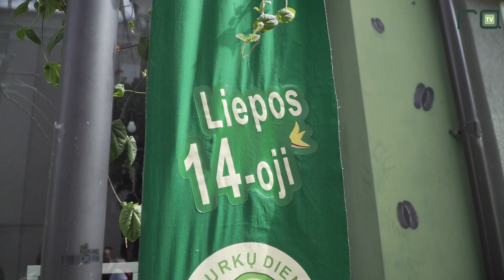Kėdainių senamiestyje švenčiama Agurkų diena